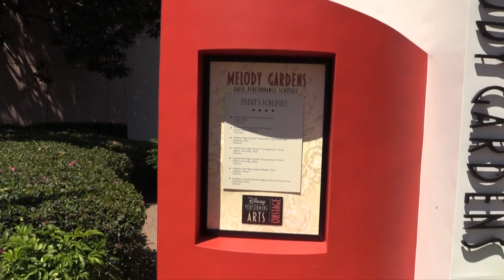2015 Stardusters @ Disney - Song 1 (Sunny)